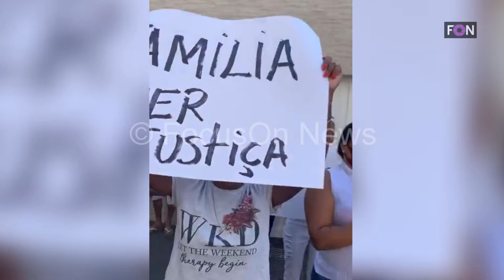FocusOn News Tragic last images of botched cosmetic surgery woman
For a clean copy of the video, with story and images download directly website.

TRAGIC LAST IMAGES OF AMBITIOUS HAIRDRESSER (20) WHO DIED FROM COMPLICATIONS AFTER UNDERGOING THREE COSMETIC PROCEDURES

A 20 YEAR OLD WOMAN with an undiagnosed heart condition died hours after undergoing three aesthetic procedures at a private clinic in Brazil.
Edisa de Jesus Soloni, paid around 11,000 reais (£1,630/$2,100) for liposuction to remove fat and excess skin from her abdomen, butt augmentation which involved transferring fat from the belly to the buttocks and liposuction on the jawline.
Four hours after surgery at the Belíssima Plastic Surgery Clinic in Belo Horizonte on Friday (11) the victim complained of being in ‘excruciating’ pain and lost consciousness shortly afterwards.
She was transferred to the intensive care unit at the city’s Felício Rocho Hospital but her condition deteriorated in the early hours of the following day and she died from a pulmonary embolism.
Tragic last images (released to FocusOn News) of Edisa before she went under the knife were filmed by her sister Samea, who accompanied her to the clinic. The video shows the victim looking excited and taking selfies while sitting on a hospital bed dressed in a surgical cap and gown.
Moments later she gets up as a nurse arrives to wheel her into theatre.
Speaking to R7 TV news, her sister, Samea, 23, revealed: “Before she died, she opened her eyes and looked at me for the last time. Her last words to me were ‘I'm hungry" and "I’m in a lot of pain’.”